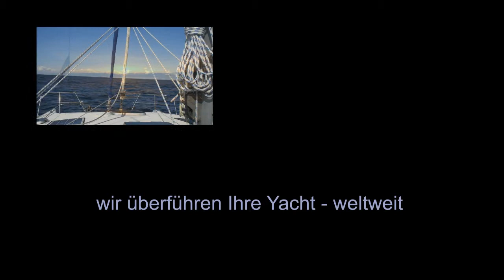Skipper für Yachtüberführungen Mittelmeer und Atlantik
Weltweite und professionelle Yachtüberführungen - Ihre Skipper für Yachtüberführungen Mittelmeer und Atlantik. Ob von Griechenland nach Deutschland, von den Balearen in die Türkei, aus Portugal nach Spanien - unsere Skipper bringen Ihre Yacht zuverlässig und sicher ans Ziel.
Langjährige Erfahrung und viele Seemeilen garantieren Ihnen und Ihrer Yacht bei einer Yachtüberführung - nicht nur Mittelmeer und Atlantik - sondern auch weltweit eine sichere und sorgenfreie Reise.
Wir stellen den Skipper und auch auf Wunsch die notwendige Crew zur sicheren Yachtüberführung.